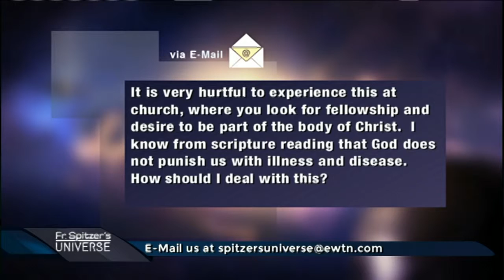Causes of Pain and Suffering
How do we understand the causes of and reasons for suffering, in light of the Old and New Testaments?